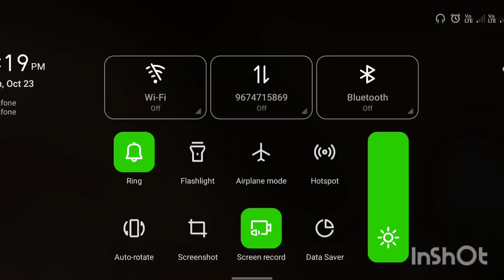Duo survivel part-8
Duo survivel part-5 gamingvideos craftworld @Ranigaming1